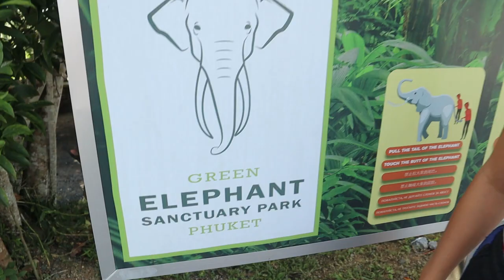TOP THING TO DO IN PHUKET 2019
After lots and lots of research on the TOP THING TO DO IN PHUKET 2019 we found this Elephant Sanctuary in Phuket the name is  'Green Elephant Sanctuary Park Phuket'. There are many places you can see elephants in Thailand, but we was on the lookout for the most loving and ethical; after visiting this sanctuary roughly 18 months ago it was a no brainer that we would return for a 2nd time it was a beautiful experience that we will never forget!

Before you visit Phuket in 2019 or anywhere in Thailand please do your research about ethical treatment of Elephants and go to a camp or sanctuary - please DON'T RIDE the elephants! Riding of them is terrible for them and theres some really bad procedures used on baby elephants to make them subservient and broken, At green park they explain this procedure and its horrible, they also show where the elephants are cared for, NO CHAINS OR WHIPS OR HOOKS  just pure LOVE!!